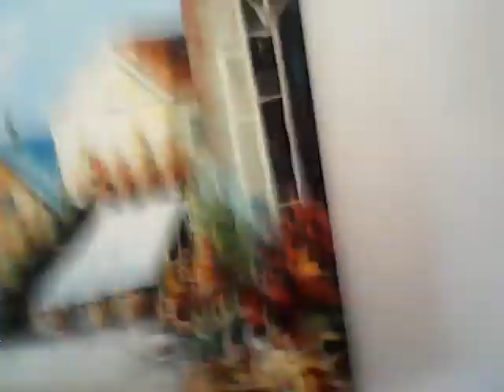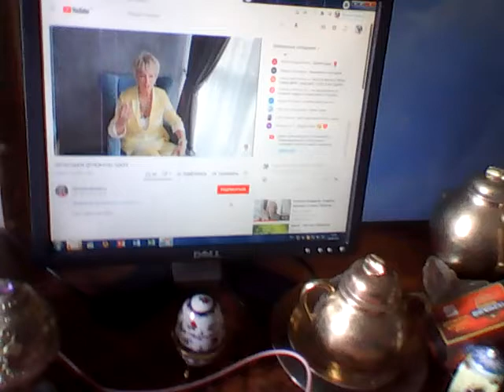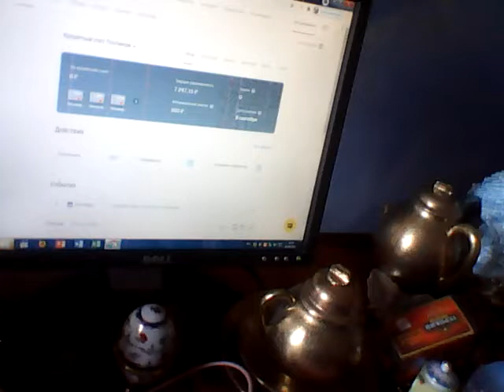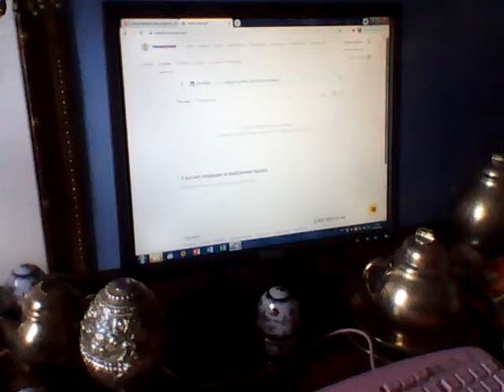Телефон Творческой студии позитивного мышления Татианы Салмановны Мактум Сайфуддин 7 981 8456182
отрывок из моего письма на видео я
Dear Prince Mohammed bin Salman bin Abdulaziz Al Saud!..
I also have plans to promote my two YouTube channels Tatiana Salmanovna Maktum Saifuddin in Russian and in English, where there are more than seven thousand videos, on each video I want my channels to have millions of views, likes, positive comments in huge numbers to feed each other with positive Energy of Love and as a reward for my creativity, as well as to receive huge money from YouTube for my videos, my intellectual and informational property. Perhaps you can help me with this? Now returning to your kind offer about investing in your gold business in Saudi Arabia, you offered me to invest money and receive ten percent every week. If you ask great investors, they will tell you that you need to invest wisely and first make passive investments, like depositing money in a Bank and receiving interest, as I have done for many years, I received interest from my money investments in St. Petersburg banks. And master such investments as real estate, buying real estate for renting it out and making a profit. By the way, this type of business was offered to me back in 2015 by the nephew of the Ruler of Dubai, Sheikh Mohammed, who wanted to send me ten million dollars to St. Petersburg so that I would invest this money in real estate in St. Petersburg, having issued this property in my name, although he wrote that if I see other ways of investing this money in business in St. Petersburg, I can use them. And by the way, if you ask professionals on this issue, they will tell you that you can only take such money for investment if you own the same amount of money yourself. In general, I am learning investments from a professional like Warren Buffett. He offered me a Grant of ten million dollars in 2017, and I very recklessly, one might say, took a risk and sent five thousand eight hundred and fifty US dollars to the USA for processing my Grant and still have not received my grant is ten million dollars. Therefore, I don't play adventurous games now, these are offers to send money to get money from the fund, etc. If you ask, for example, Robert Kiyosaki about investing, you will be told that you can invest money when you have a certain amount of money in cash or in a bank account, you have secured monthly living expenses for a period of five months, so as not to need money, but to pay utility bills, monthly bills and food expenses. Because in addition to making money, investing, you need to think about yourself, about your happiness, comfort, about your life, comfortable housing, proper nutrition, comfortable transport, car or taxi, about your abundant life in all its manifestations. And I currently have a debt on utility bills and electricity for my real estate is about seven hundred thousand rubles, what kind of investments can I talk about when I need to think about how to earn money forhink about how to make money for groceries, to pay bills. I do not earn money on my work yet, my common-law husband Vasily Valerianovich Obukhov helped me with money for a living for several years, unfortunately, he died on September 6, 2020 in the intensive care unit in the hospital from covid. Blessed is His Memory of such a wonderful person. And I have repeatedly had to ask for money even for food for several months, and by the way,.. Currently, in order to earn money for a living, for monthly expenses, to pay bills, I am looking for a job in advertising and PR. You offered me to invest any amount of my money in your gold business in Saudi Arabia so that I would receive ten percent every week. I have another commercial offer for you, I love Gold very much and especially have a passion for gold jewelry with precious stones, diamonds, also gold cars, furniture with gilding, and gold furniture, this is where gold is used, in part, as I understand it, which your company mines in Saudi Arabia, gold as you write is of a very high category.
My suggestion is, I want to advertise your gold mining company in Saudi Arabia on my Life channel from the position of products where gold is used, these are gold cars, jewelry, gold furniture and so on for a fee. What do you think about this ? Thank you for reading my letter, which I have been writing for more than two hours on my computer, for your attention to my person, for the opportunity to write to you, and I really hope for a positive response from you. Sincerely yours, Tataina Salmanovna Maktum Saifuddin, St. Petersburg, Russia, February 1, 2 a.m. and 8 minutes Moscow time.